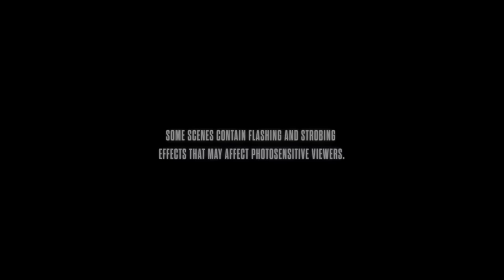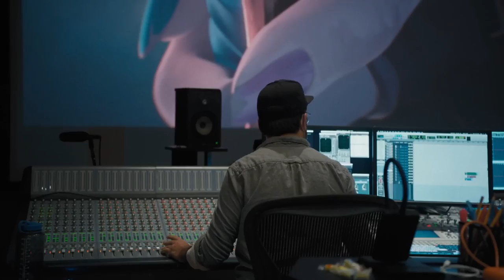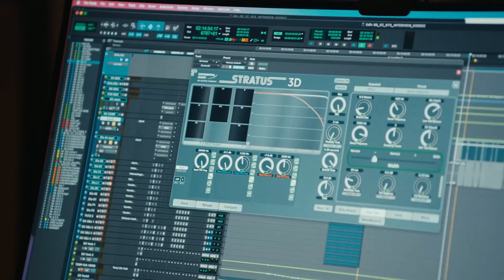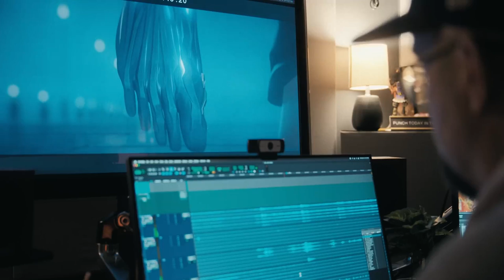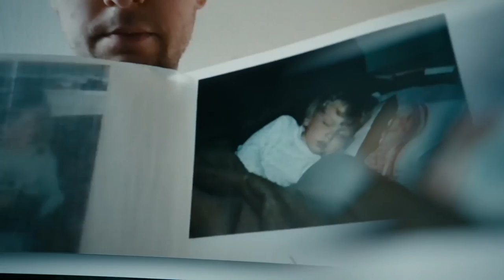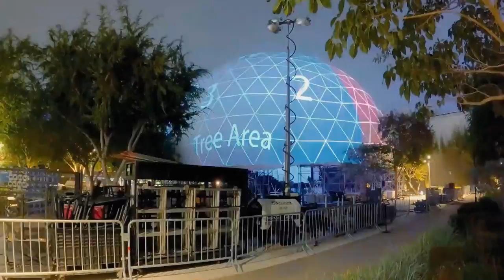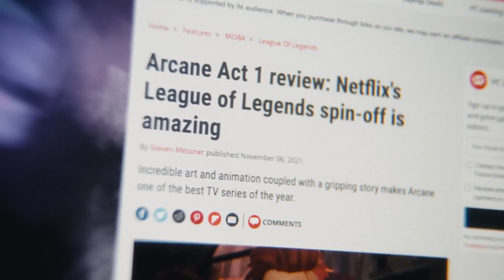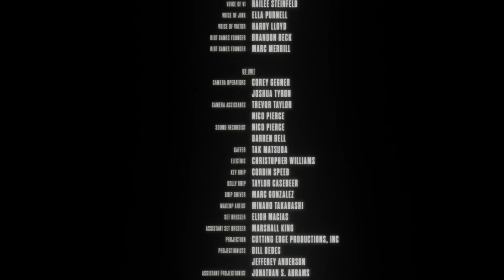League of Legends Arcane - Bridging the Rift Part 5 We Gave It Our Best Shot 1038p 24fps H264